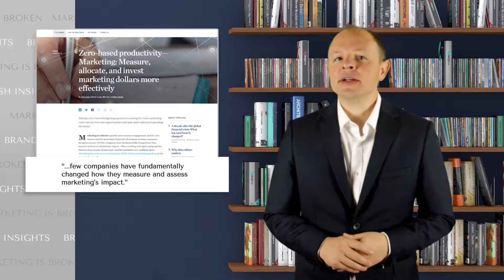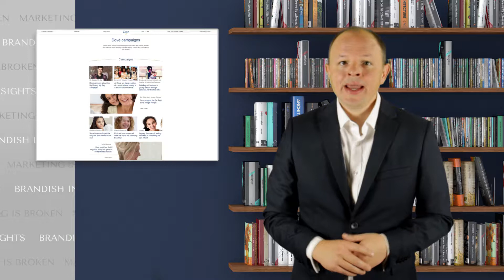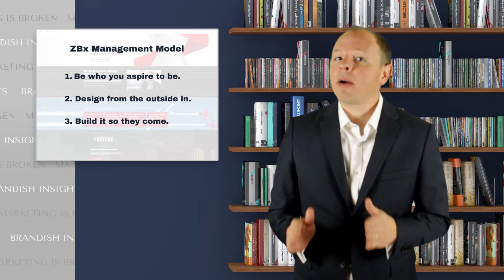Here’s Why Zero-Based Budgeting Is Breaking Marketing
Read the expanded blog post and download a bonus branding resource for free
Zero-based budgeting is all the rave in marketing, but what’s the right way to go about implementing the strategy for your brand?

In this episode of Marketing is Broken, we look at what to avoid and what to make sure you get right when it comes to zero-based budgeting for marketing.